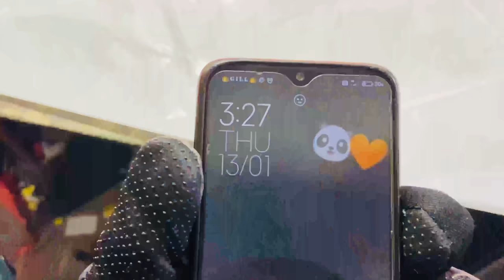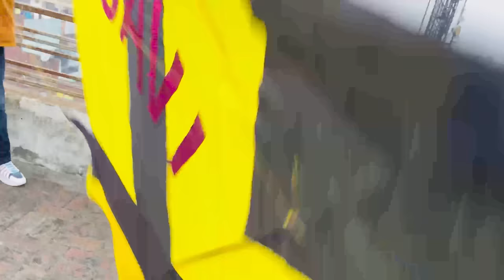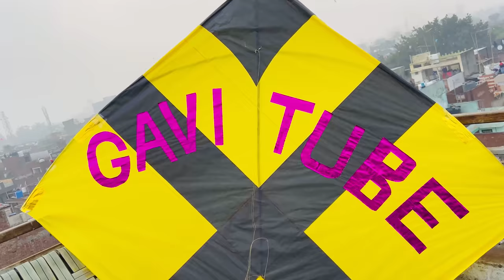HAPPY LOHRI🔥 | Big Kites | *Surprise Revealed On Lohri Festival*😱 | GONE WRONG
Gavi 🙏🏽🤙🏽

                        ☆Social Media☆

100ft Chowk, opp P.N.B Bank,
Sultanwind Road,
Amritsar, Punjab